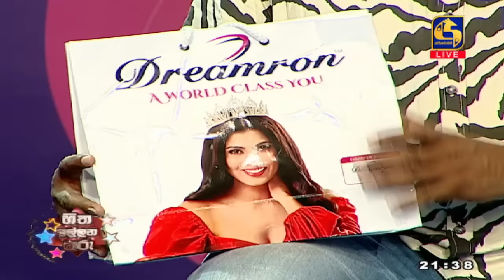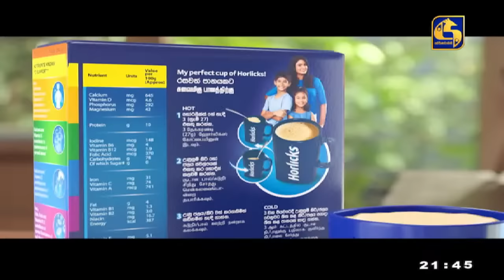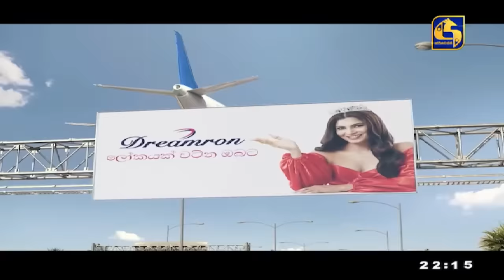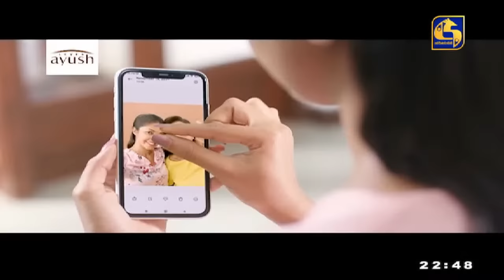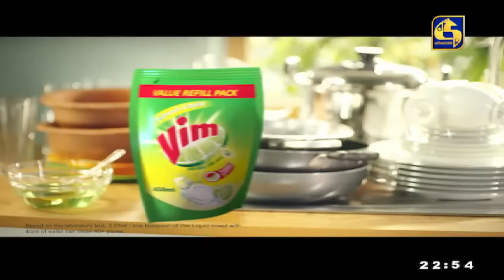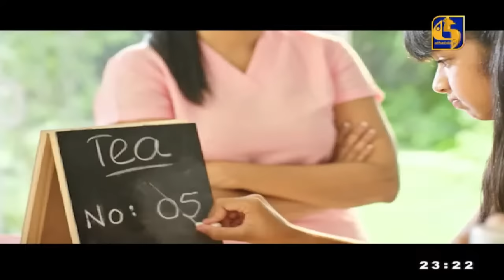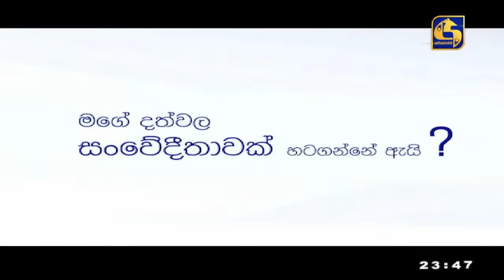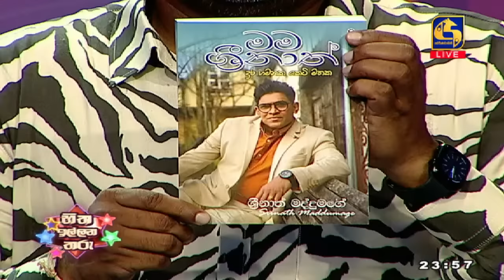🔴හිත ඉල්ලන තරු - HITHA ILLANA THARU - 2023- 11 - 05